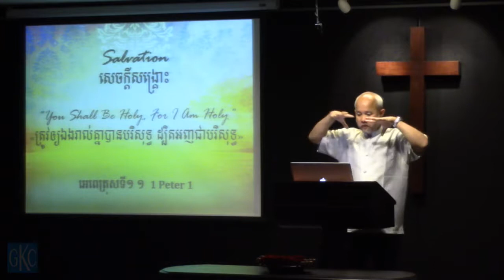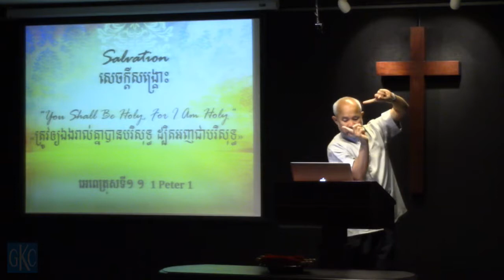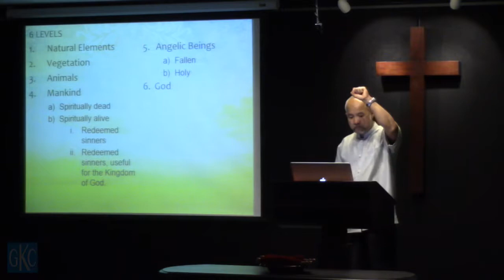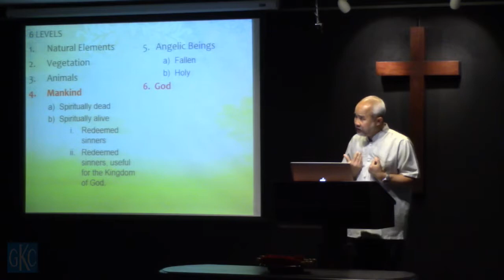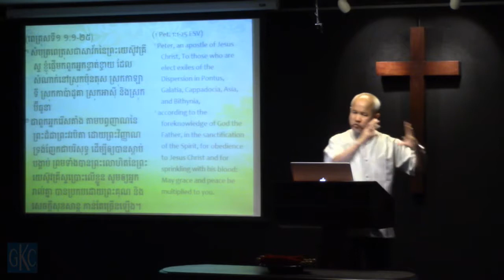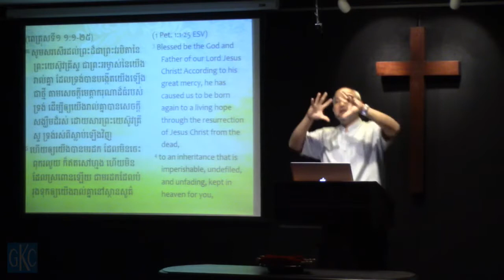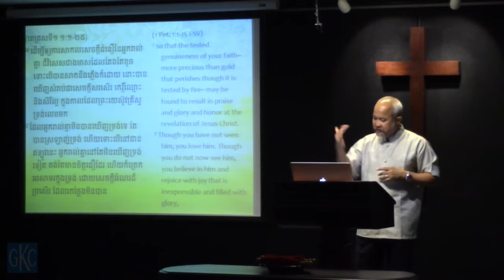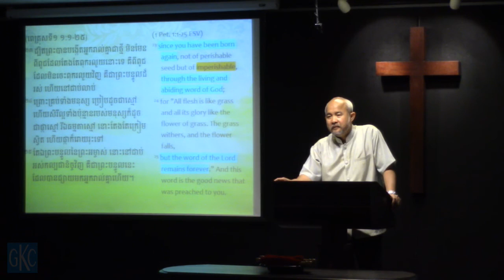6/25/17 English Sermon - Salvation P.2